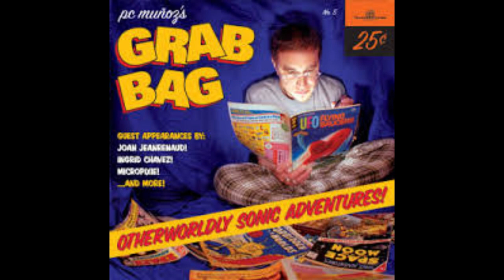PC Munoz Interview: Bay Area Producer and Drummer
PC Muñoz is an American recording artist, drummer, and producer in the contemporary classical, funk, pop, and experimental genres. He is based in the San Francisco Bay Area. He has collaborated with Jackson Browne, Ingrid Chavez. Matt "Dr" Fink of Prince and the Revolution, Scott Amendola and others.